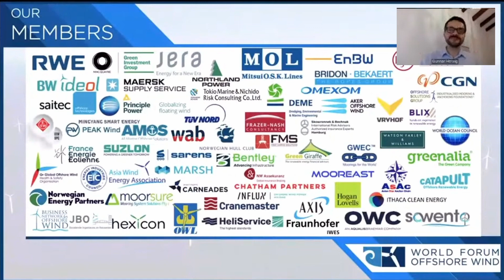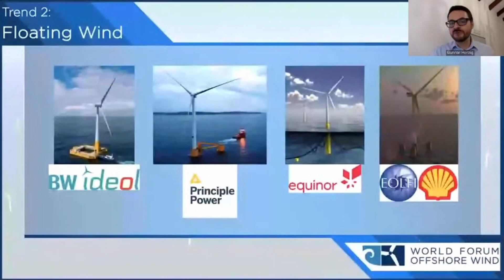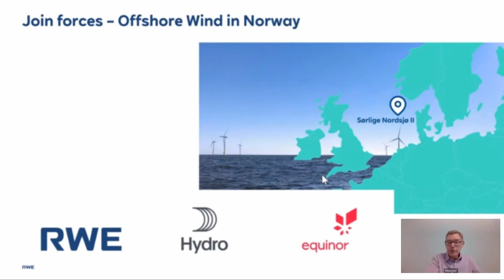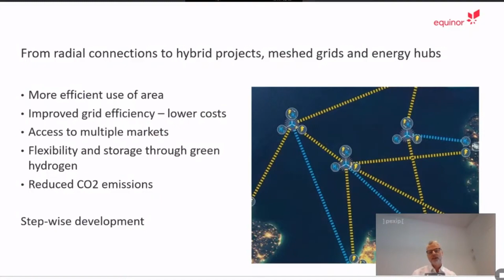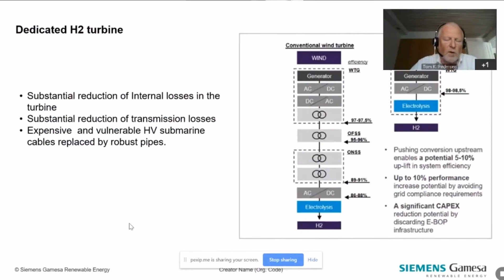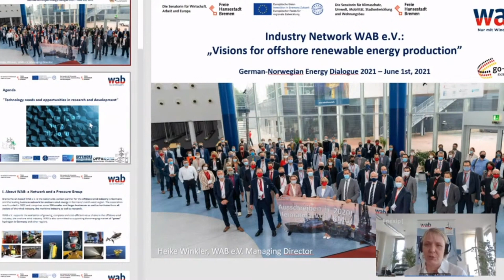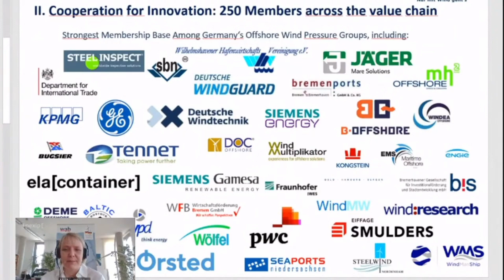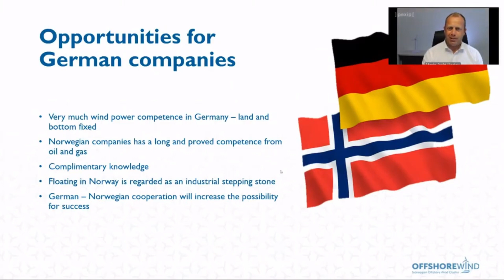Visions for offshore renewable energy production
The EU, Germany and Norway put great emphasis on the importance of the ocean space to achieve deep decarbonization as well as for future value creation and industry development. Which visions should we have for offshore renewable energy production, and how can Germany and Norway benefit from closer cooperation on concrete projects?

Agenda

KeyNote
- Gunnar Herzig, Managing Director, World Forum Offshore Wind e.V.

Projects highlighting opportunities
- Arne Eik, Project Manager Offshore Wind, Equinor
- Holger Matthiesen, Head of Development Offshore Wind, Scandinavia, Poland and Baltics, RWE Renewables
- Tom Krojgaard Pedersen Sales Director Offshore, Siemens Gamesa Renewable Energy A/S

Technology needs and opportunities in research and development
- Heike Winkler, Managing Director, WAB e.V.
- Mads Arild Vedøy, Project Leader, Norwegian Offshore Wind Cluster